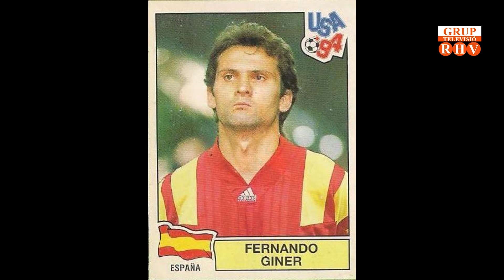Fernando Giner ha recordat els seus inicis en el València CF en 'Prop de tu'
Hui el programa Prop de tu ha sigut visitat pel President de l'Associació de Futbolistes del València Club de Futbol